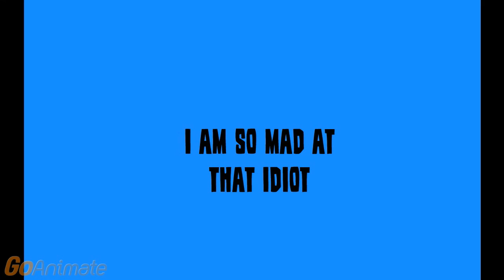More Sad news